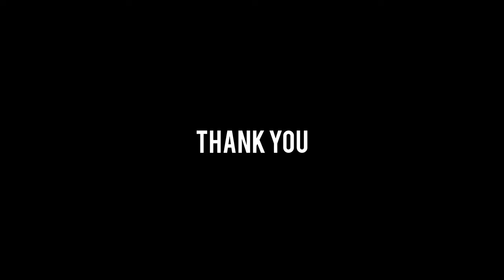[1 min] Amsterdam - Rijksmuseum Johannes Vermeer Exhibition: All the Artworks on Display.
Immerse yourself in the captivating world of Johannes Vermeer at the Rijksmuseum in Amsterdam. From 10 February to 4 June 2023, the museum is hosting a remarkable exhibition showcasing the exquisite works of this renowned Dutch painter.

Johannes Vermeer, known for his tranquil and introspective indoor scenes, is celebrated for his masterful use of vibrant light and astonishing illusionism. Despite his small oeuvre of approximately 37 paintings, with 28 of them gathered for this exhibition, Vermeer's works are highly regarded and rarely loaned out to other museums.

This extraordinary exhibition features international loans, including iconic masterpieces like The Girl with a Pearl Earring from the Mauritshuis in The Hague, The Geographer from the Städel Museum in Frankfurt am Main, Lady Writing a Letter with her Maid from The National Gallery of Ireland in Dublin, and Woman Holding a Balance from The National Gallery of Art in Washington DC.

Adding to the excitement, the exhibition will also showcase never-before-seen works in the Netherlands. One such highlight is the newly restored Girl Reading a Letter at the Open Window from the Gemäldegalerie Alte Meister in Dresden. This 1-minute video takes you on a journey through the exhibition, offering a glimpse of all 28 Vermeer paintings on display. Witness Vermeer's artistry and marvel at the iconic Girl with a Pearl Earring, making it the largest Vermeer show ever held at the Rijksmuseum in 2023.

Rijksmuseum
Address: Museumstraat 1, 1071 XX Amsterdam